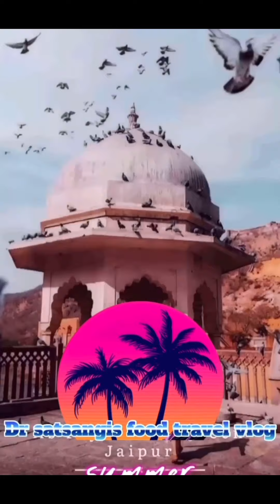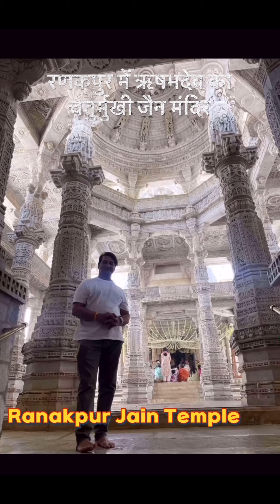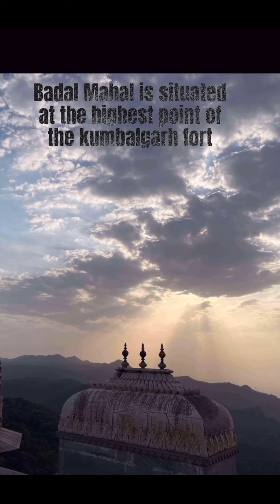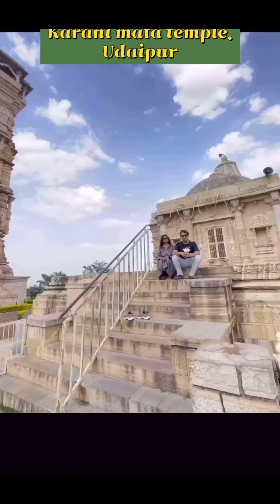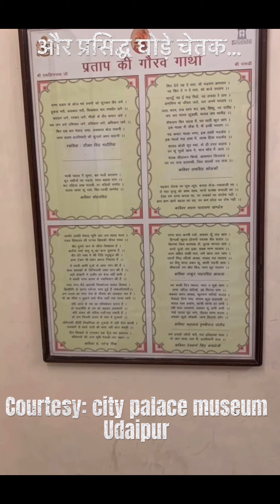Sri radharani Vrindavan Jaipur Indian rail | Airport Travel | Sanatan | Street Food:Dr satsangi vlog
Hey, I'm Manish Satsangi doctor by profession Indian temples known for their delicious bhog prasada Street food
Dr satsangis vlog travel tips- railways tourism- timings for darshan arti- sanatan sanskriti-best airports in india bangalore internation airport.
Culture of India
Indian culture is the heritage of social norms and technologies that originated in or are associated with the ethno-linguistically diverse India. The term also applies beyond India to countries and cultures whose histories are strongly connected to India by immigration, colonisation, or influence, particularly in South Asia and Southeast Asia. India's languages, religions, dance, music, architecture, food and customs differ from place to place within the country.